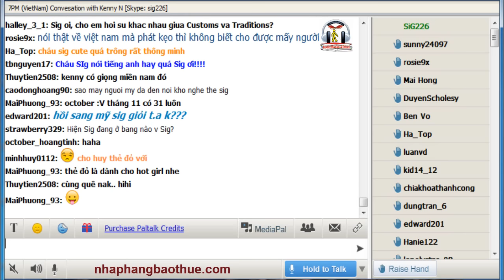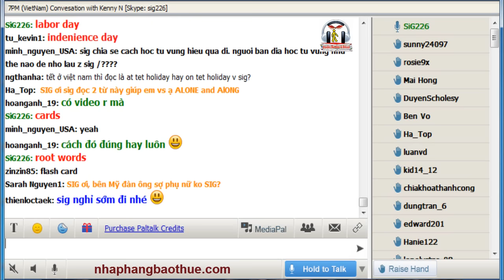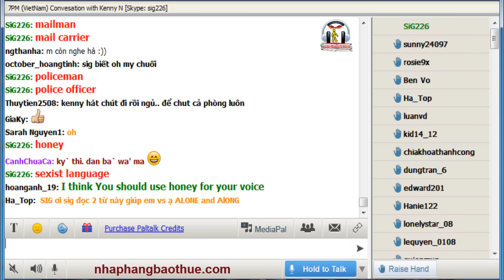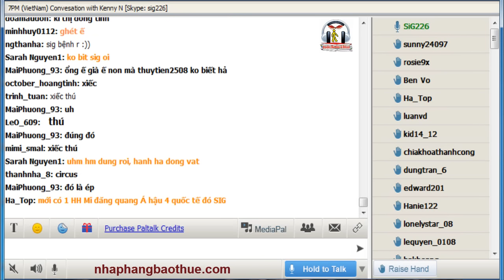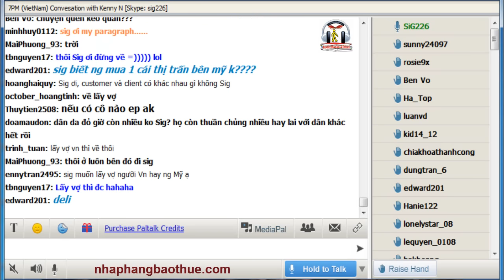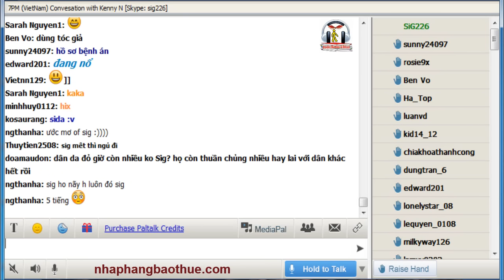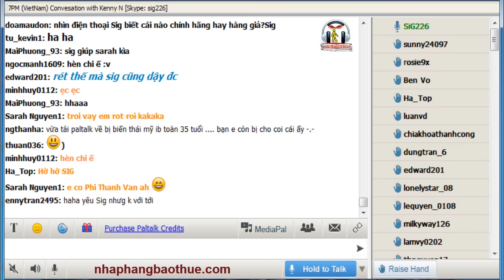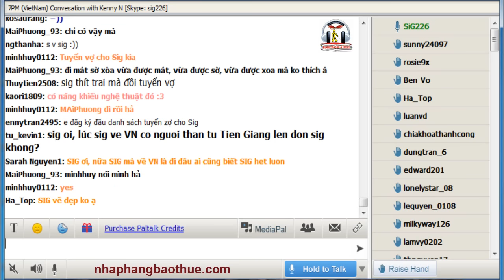Học sinh Mỹ tặng quà gì cho giáo viên vào ngày nhà giáo?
Bạn có biết:
- Học sinh Mỹ thường tặng quà gì cho giáo viên vào ngày nhà giáo?
- Tại sao người Mỹ không thích thi hoa hậu?
- Tại sao hoa hậu ở Mỹ lại bị ế?
- Ở Mỹ có những ngày đặc biệt nào?
- Đàn ông Mỹ có sợ phụ nữ không?
- Người Mỹ càng ngày càng ghét nhất điều gì?
- Tại sao người Mỹ không thích biểu diễn xiếc thú?
- Tại sao cty biểu diễn xiếc thú ở Mỹ bị phá sản?
- Tại sao sở thú ở Mỹ lại nhàm chán?
- Người Mỹ ko thích nói bệnh tật of người khác?

Bổ sung thêm cách gọi skype không cần đồng ý add:
Kho sách nói dành cho người mù